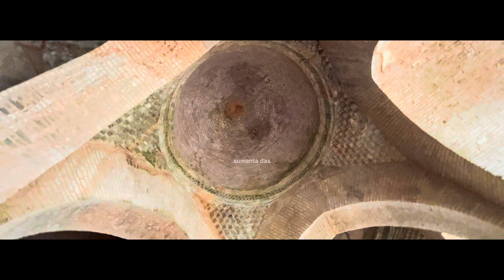|| Adina mosque cenamatic video|| details vlog comming soon ￼||sumanta’s vlogs ||bengali vlog||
Thank you all for beliveing in me